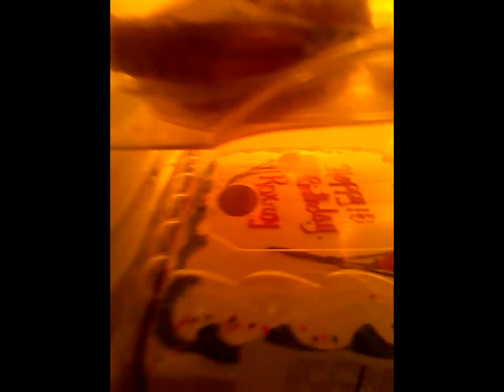My Edited Video